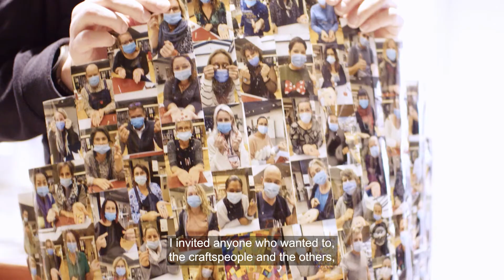ARTISTS' RESIDENCIES #10 | Bérengère Hénin, final project presentation